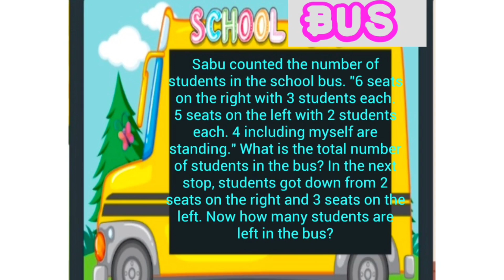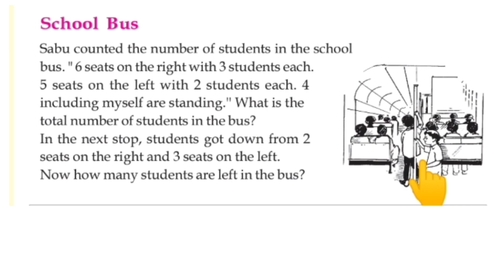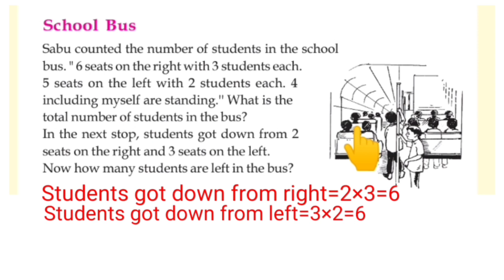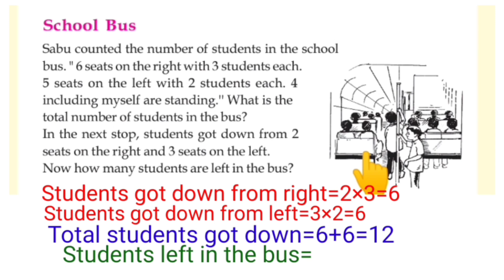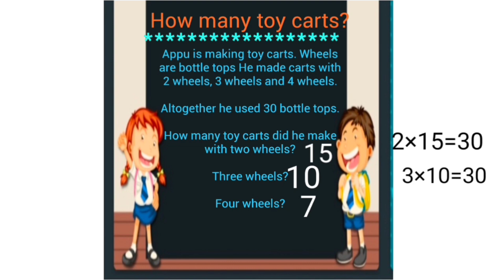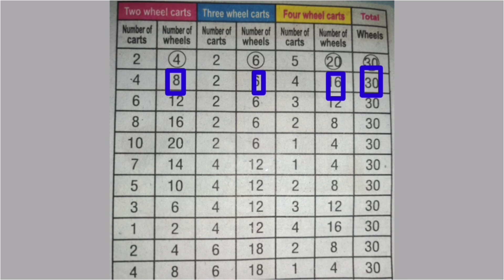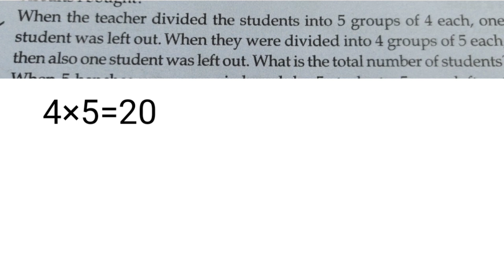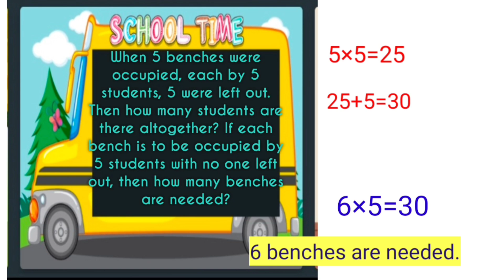Std 3 MATHS JANUARY 24 KITE VICTERS ONLINE CLASS SUPPORTIVE VIDEO#std 3 kite victers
house tech std 3